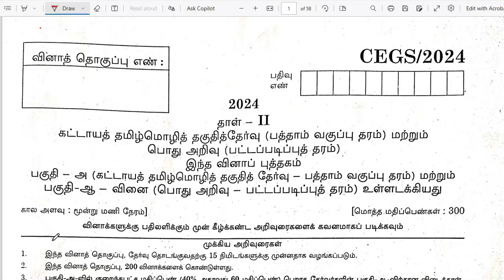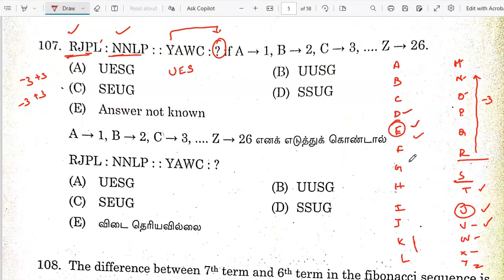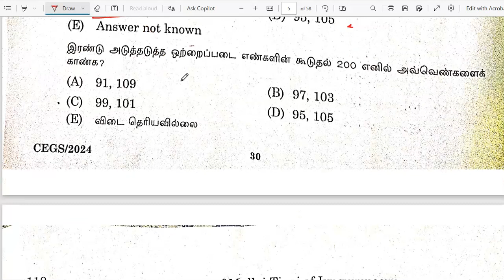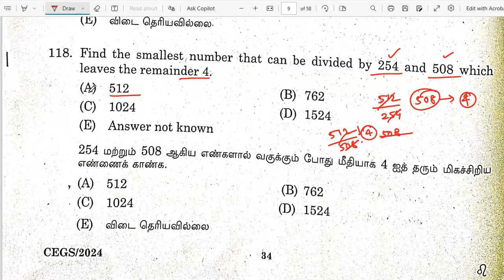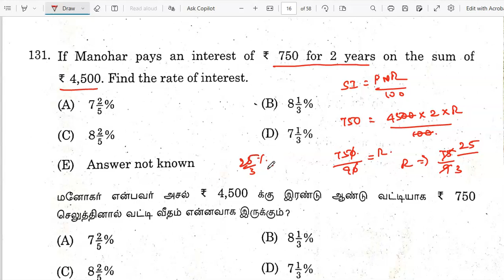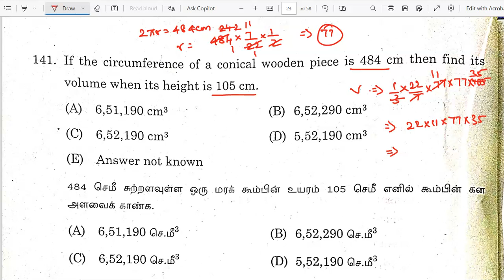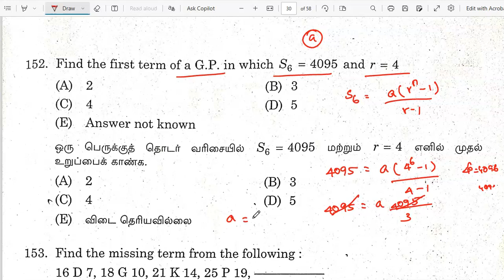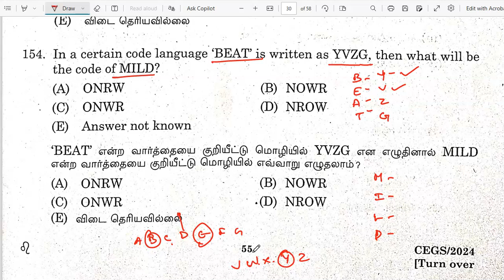TNPSC COMBINED ENGINEERING SERVICE 2024 MATHS & APTITUDE 6/01/2024 answer key 14.0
combined engineering service maths and aptitude answer key